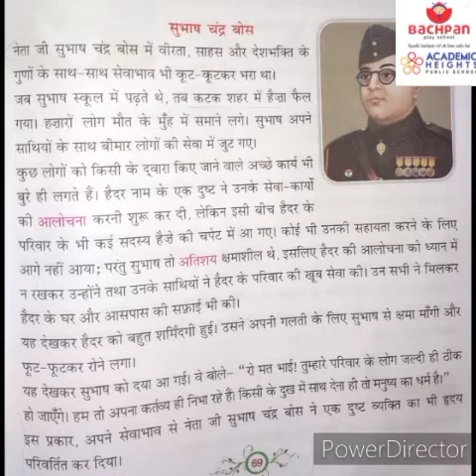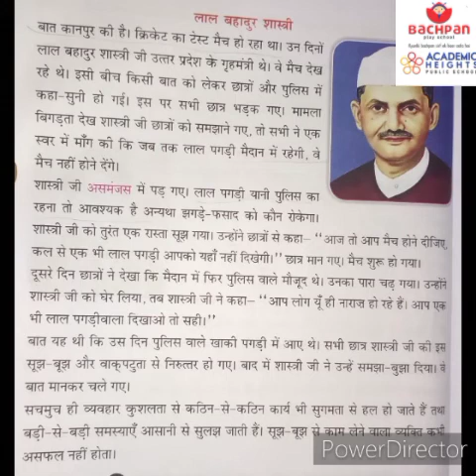प्रेरक व्यक्तित्व... नेताजी सुभाष चंद्र बोस ...व्याख्यान गीता मैम.. द्वारा कक्षा 4